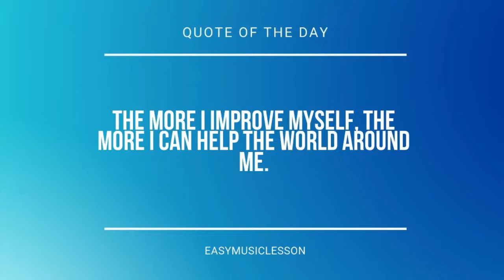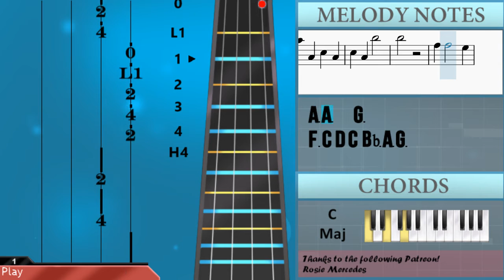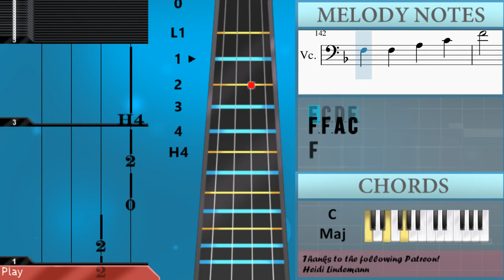How to play Train Song by CoComelon on Cello (Tutorial)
The easiest way to learn how to play Train Song by CoComelon on the cello. It's a cello tutorial for Train Song by CoComelon.

EasyCelloLesson teaches you to play the your favorite instrument, through easy and simple animation so that you too can learn how to play Train Song by CoComelon on the cello easily. A cello tutorial with visual animation graphic.

Chords of Cello arrangement:
F Maj   C Maj   F Maj   C Maj   Bb Maj   C Maj   F Maj   D Min
Bb Maj   C Maj   F Maj   C Maj   C Maj   F Maj   Bb Maj   F Maj
C Maj   C Maj   F Maj   F Maj   C Maj   F Maj   C Maj   C Maj
F Maj   Bb Maj   F Maj   C Maj   C Maj   F Maj   F Maj   C Maj
F Maj   C Maj   C Maj   F Maj   Bb Maj   F Maj   C Maj   C Maj
F Maj   F Maj   C Maj   F Maj   C Maj   C Maj   F Maj   Bb Maj
F Maj   C Maj   C Maj   F Maj   F Maj   C Maj   F Maj   C Maj
C Maj   F Maj   Bb Maj   F Maj   C Maj   F Maj   Bb Maj   B Dim
C Maj   D Min   Bb Maj   C Maj   C Maj   F Maj   C Maj   C Maj
F Maj   Bb Maj   F Maj   Bb Maj   C Maj   F Maj

Melody notes of Cello:
C4 Bb3 A3 G3 Bb3 A3 G3 C3 F3 C4 A3 C3 F3
F3 C4 A3 C3 F3
C3 G3 E3 C3 E3
Bb2     Bb2
C3   E3
F3   C3
D3
Bb2     D3
E3   F3
G3
C3 D3 C3
F3
C3 D3 C3
E3
C3 D3 C3
E3
C3 D3 E3
F3
F3 E3 Eb3
D3
F3 E3 D3
C3
F3 G3
A3   A3 C3
C4 C3
A3 A3   G3
F3
A4 G4 F4 E4 D4 F4
C4
C3 D3 C3
F3
C3 D3 C3
E3
C3 D3 C3
E3
C3 D3 E3
F3
F3 E3 Eb3
D3
F3 E3 D3
A3 C3
F3 G3
A3   A3 C3
C4 C3 E3 C3
E3 C3
A3 A3   G3
F3
E3 F3 G3 E3 D3
C3 C3 D3 C3
F3
C3 D3 C3
E3
C3 D3 C3
E3
C3 D3 E3
F3
F3 E3 Eb3
D3
F3 E3 D3
A3 C3
F3 G3
A3   A3 C3
E3 C3 D4
D4
A3 A3   G3
F3 C4 D4 C4 Bb3 A3 G3
F3   A3
C4
F3
C3 D3 C3
E3
C3 D3 C3
E3
C3 D3 E3
F3
F3 E3 Eb3
D3
F3 E3 D3
A3 C3
F3 G3
A3   A3 C3
C4
A3 A3   G3
F3
F3   C3
F3
C3 D3 C3
E3
C3 D3 C3
E3
C3 D3 E3
F3
F3 E3 Eb3
D3
F3 E3 A3
C3
F3 G3
A3   A3 C3
E3 C3 D4
D4
C4   C3
A3 F3
A3 A3   G3
F3
C3 D3 C3
E3
C3 D3 C3
E3
C3 D3 E3
F3
F3 E3 Eb3
D3
F3 E3 D3
C3
F3 G3 F3
D3   Bb2
F4